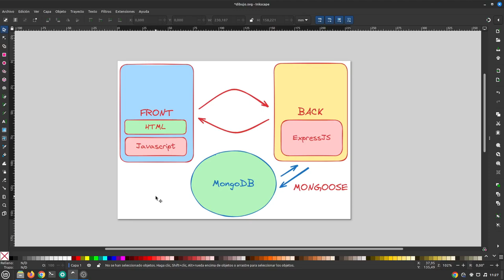🚀 Cómo Crear un Proyecto Completo con JavaScript, HTML, ExpressJS y MongoDB | Introducción 📚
💻 En este video, te mostraré cómo crear un proyecto web completo usando JavaScript, HTML, ExpressJS y MongoDB. 🌐 Exploraremos cómo estas tecnologías trabajan juntas en un entorno real de desarrollo, desde la configuración del entorno hasta la creación de una aplicación ExpressJS, la conexión a MongoDB y la integración del frontend con HTML y JavaScript.

🔧 Temas abordados en la serie:

Configuración del entorno de desarrollo.
Creación de una aplicación web con ExpressJS.
Conexión de ExpressJS con MongoDB (base de datos NoSQL).
Desarrollo del frontend usando HTML y JavaScript.
Integración y comunicación entre el frontend y el backend.
Esta serie es ideal para desarrolladores de todos los niveles, desde principiantes hasta avanzados, que quieran aprender cómo crear aplicaciones web usando el stack MERN y otras tecnologías clave. 🔥